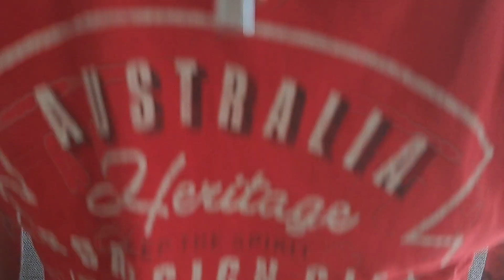Worüber ich mich bei DIESER BLURAY-DISC ärgere